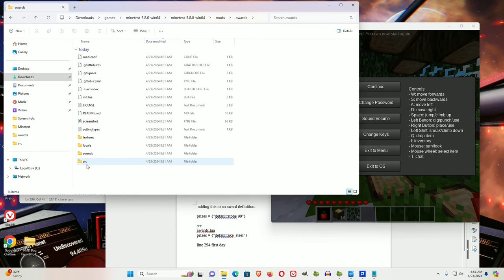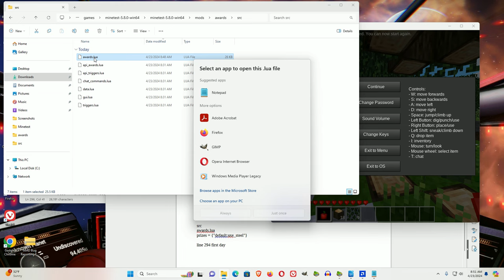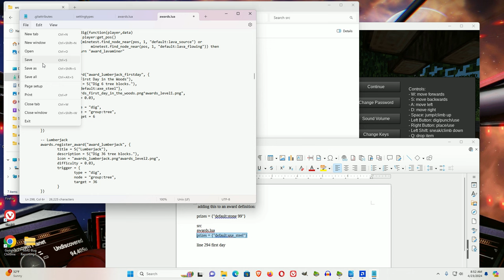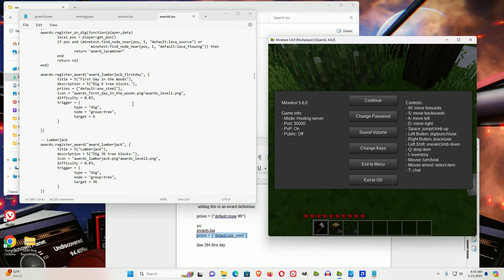9 Adding Prizes To the Awards Mod In Minetest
set your video on 1080p60 for a clear image
here is the file to replace the awards.lua file to have prizes